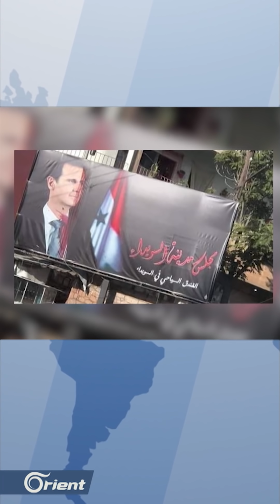ميليشيا حزب الله تقتحم مخيمات السوريين بلبنان، وتمزيق إعلانات مهزلة الانتخابات بالسويداء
مباشر | ميليشيا حزب الله تقتحم مخيمات السوريين بلبنان، وتمزيق إعلانات مهزلة الانتخابات بالسويداء